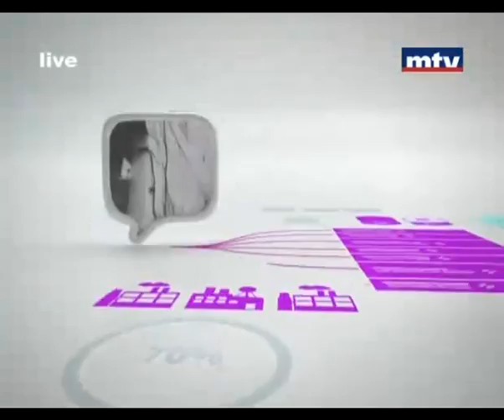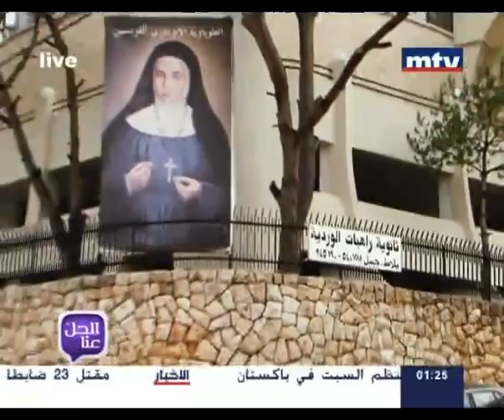Al Hal Enna - 10 May 2013